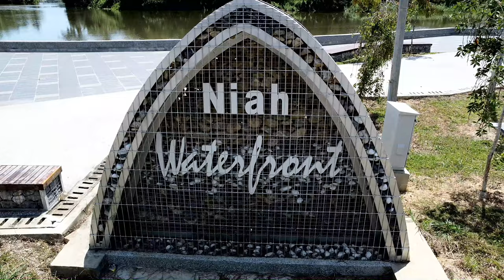Niah Waterfront, Niah